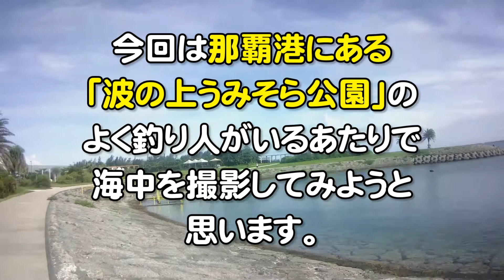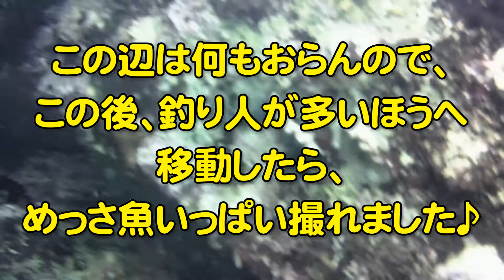【水中動画】波の上うみそら公園の海中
沖縄の水中を撮影していくシリーズ④　波の上うみそら公園の海中です。さすが沖縄、透明度が高くて水が綺麗です。撮影箇所はほぼ足元です。